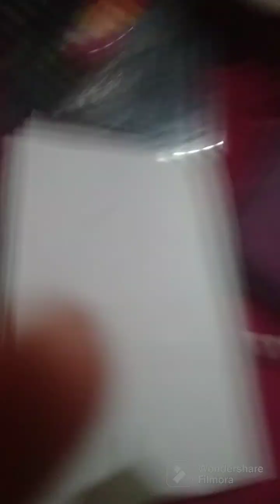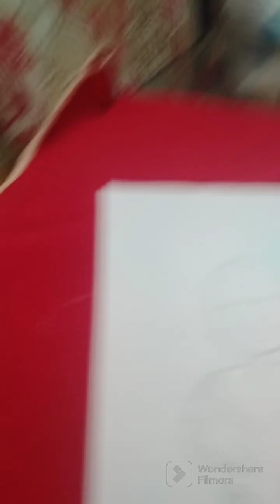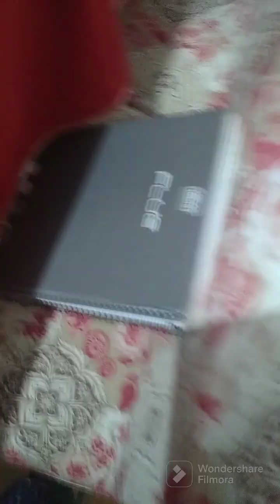como fazer um corpo